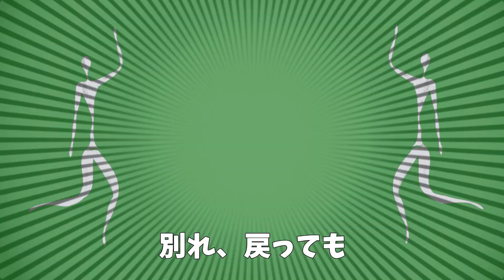別れても、戻しても、名を変えようとも、ゴミはゴミ！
そのまま休み続けて下さい！